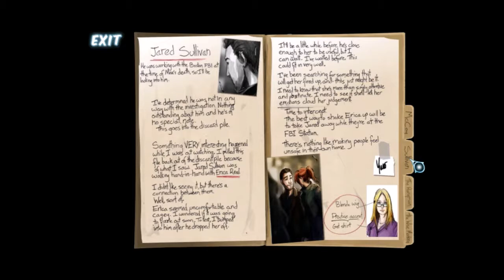Let's Play Cognition - Episode 3, Part 4